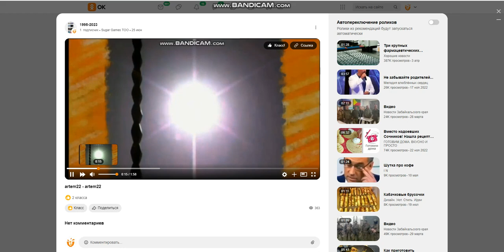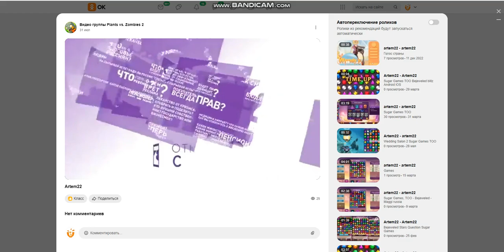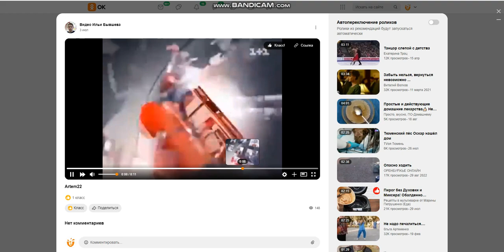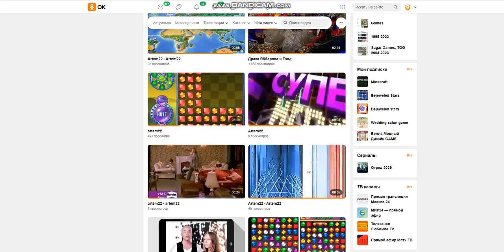Sugar Games TOO rrcherrypie group boyplaygo Sugar Games TOO